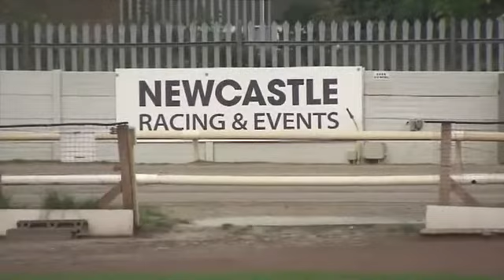ALNWICK PATSY Trap 6 2nd in A7 at Newcastle 29th September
Alnwick Patsy Trap 6 in A7  2nd in 30.02 from a 4.74 split